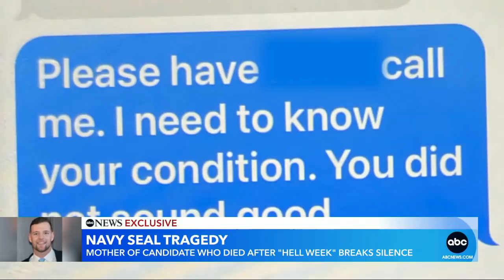Navy SEAL’s family breaks silence after his ‘hell week’ death l GMA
The mother of Kyle Mullen, a Navy SEAL candidate who died in February, sat down exclusively with ABC News.